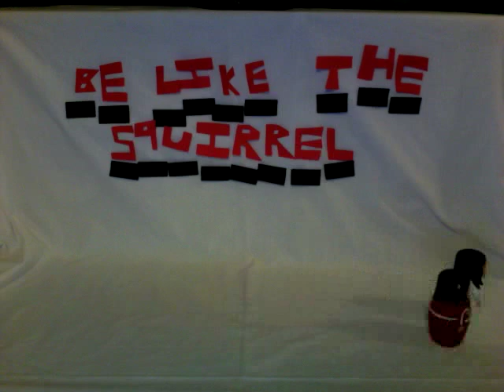The White Stripes Little Acorns Music Video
Part 4 of the 6 part "Little" Series

Yes it is out of order, but i felt like doing this one first.